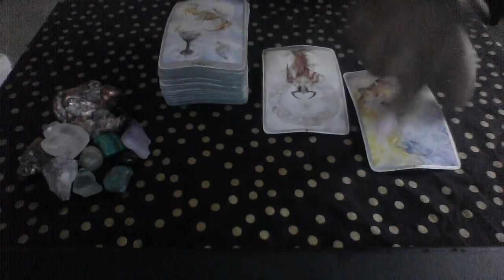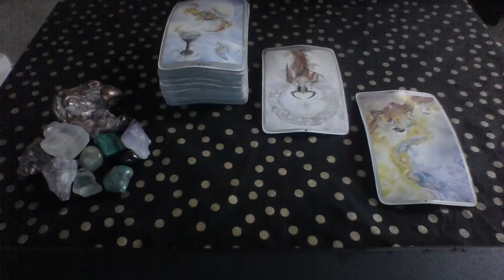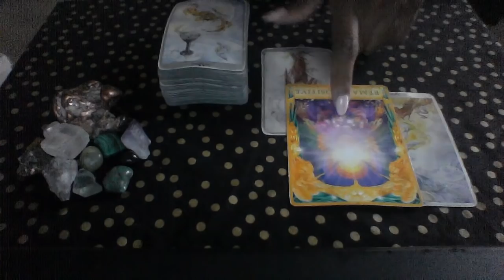CANCER MAY 2019 SHOULD I REACH OUT YES, GO WITH LOVE AND COMPROMISE👥🙏🏽